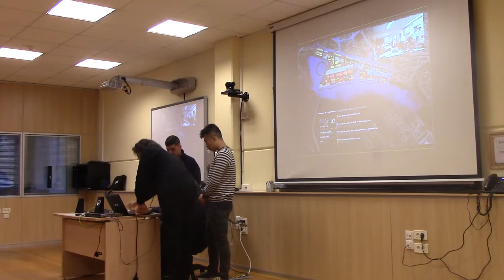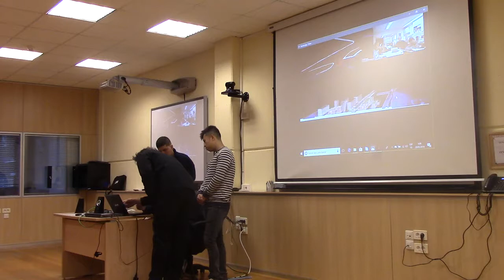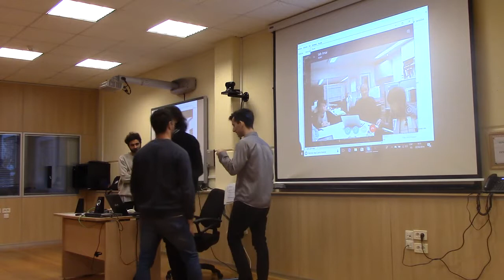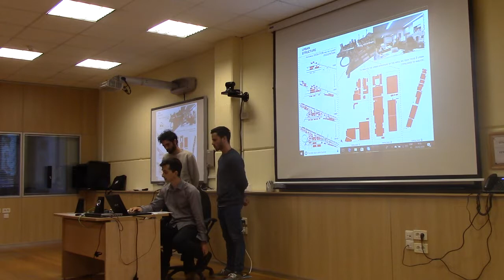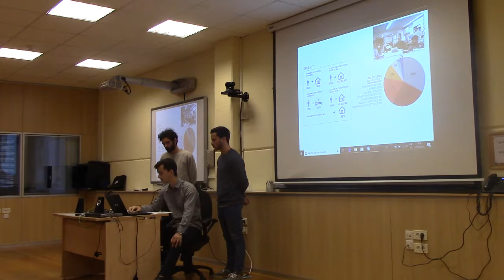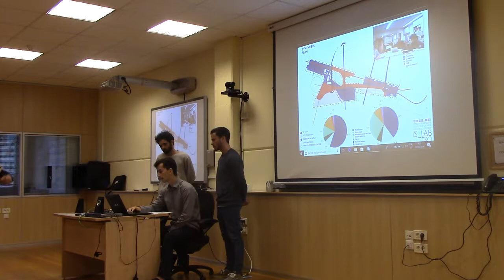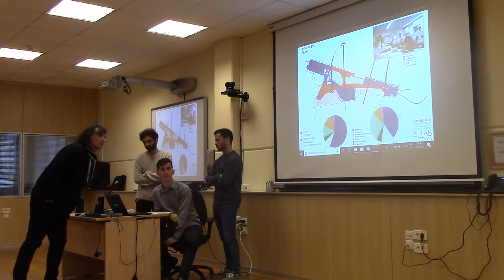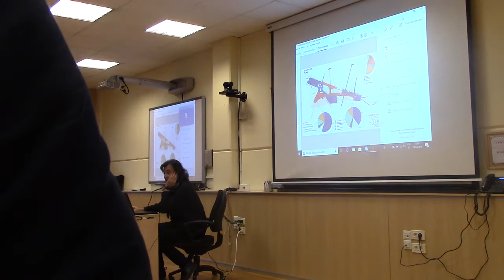IS_LAB/TKO. JURY SESSIONS 01. G02E02 (PART2) + G02E03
Jury Session 01. Urban Design.
Critical Session of Urban Projects.
Projects of 4th year students of the EA-ULPGC (Spain).
Professors Japan: Korato Imai (Coordinator), Honma, Kunieda Kan, Yu Ito
Professors Spain: Jin Taira (Coordinator), Vicente Mirallave.
First critical session of the project developed in Shibaura, Tokyo Bay, developed in groups of 3 students on the analytical phase of the project.
GROUP: 02. TEAMS: G02E02 (PART2)  + G02E03

Sesión Crítica de Proyectos Urbanos.
Proyectos de estudiantes de 4º curso de la EA-ULPGC.
Profesores Japón: Korato Imai (Coordinador), Honma, Kunieda Kan, Yu Ito
Profesores España: Jin Taira (Coordinador), Vicente Mirallave.
Primera Sesión crítica del proyecto desarrollado en Shibaura, en la bahía de Tokio, desarrollada en grupos de 3 estudiantes sobre la fase analítica del proyecto.
GRUPO: 02. EQUIPOS: G02E02 (PART2)  + G02E03